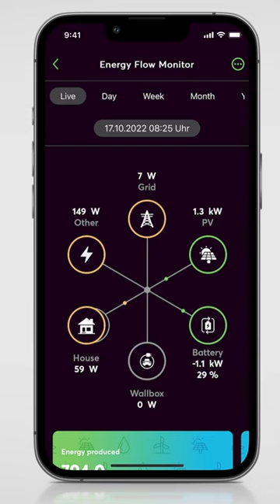Smart AC management to prevent overloading the grid this summer - so buildings stay cool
With it looking like it is going to be a hot summer again for a lot of the world, AC units are key to keep people cool but as we saw with the example of France all of these AC units running at the same time puts a real strain on the grid.

So how can we prevent this strain on the electricity grid and prevent a power cut? Well Loxone Intelligent energy management is how! With the new AC Control Air (Read More many air conditioner units can now be integrated into Loxone's smart energy management system.

🟢 Think we're the right solution for your building?